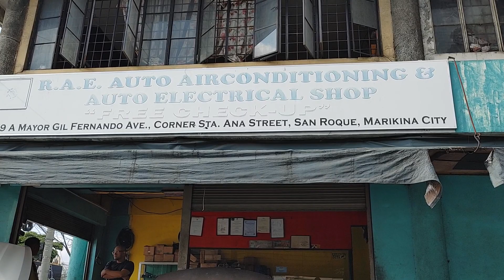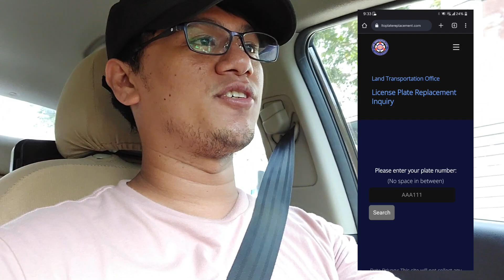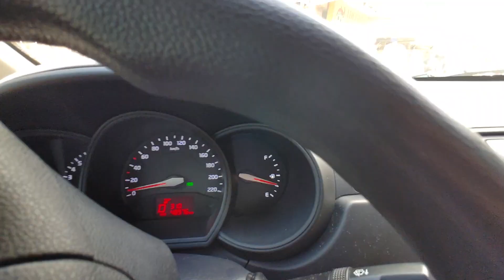Kia Rio new plate, aircon repair at check ng gulong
Late upload haha. Kia Rio Ex repair ng Aircon, gulong at release ng new plate number.

Credits to:
Music/Song